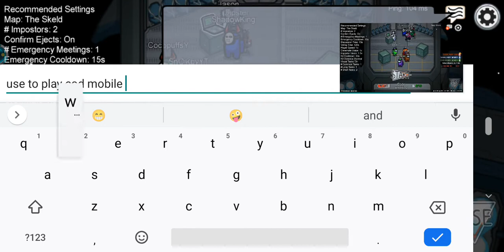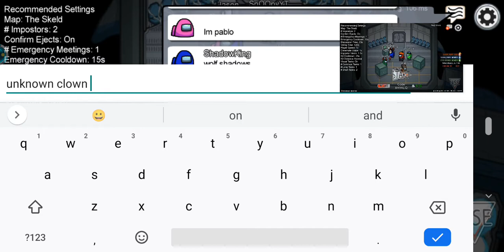playing among us with k gaming